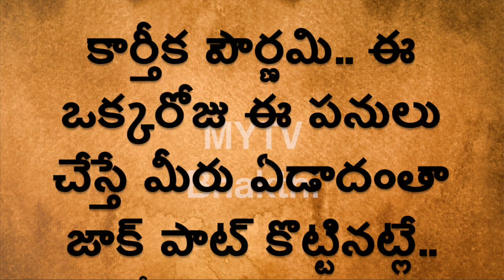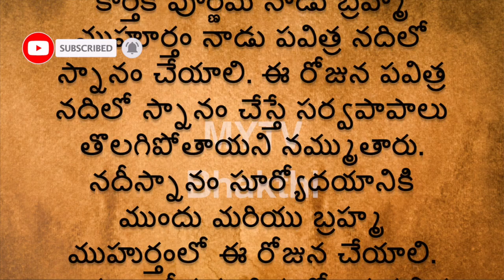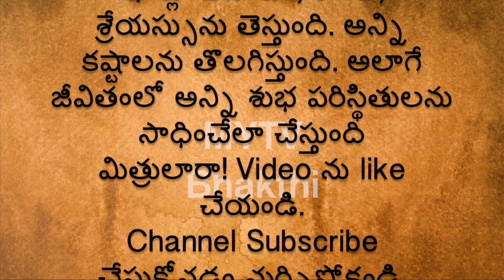కార్తీక పౌర్ణమి ఈ ఒక్కరోజు ఈ పనులు చేస్తే మీరు ఏడాదంతా జాక్ పాట్ కొట్టినట్karthikapournami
MYTV Bhakthi